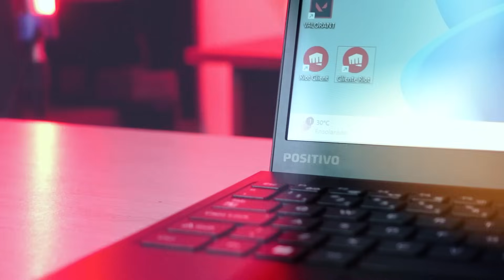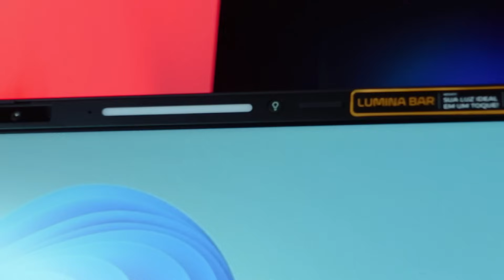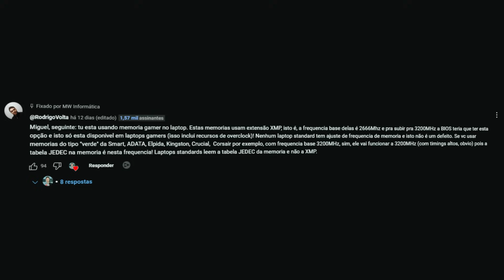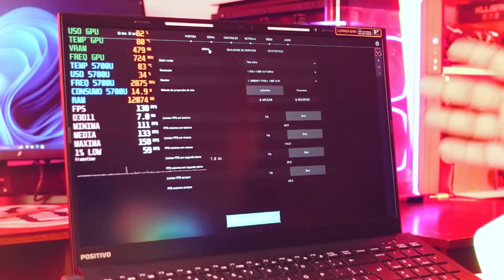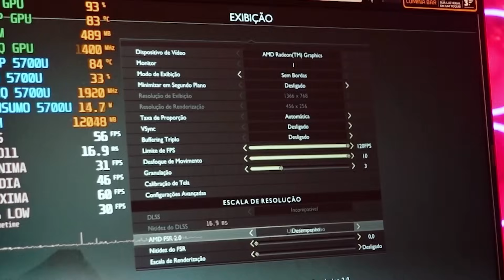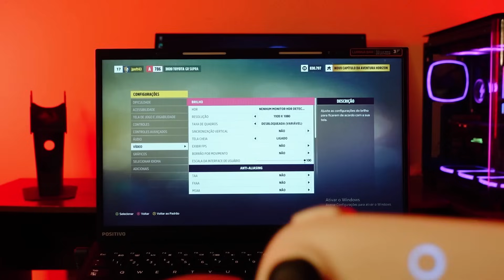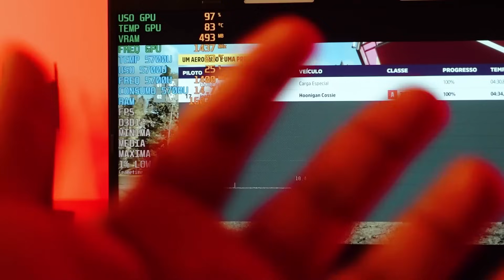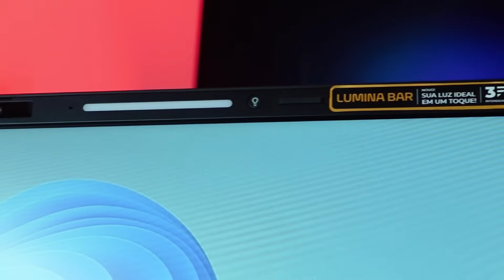Positivo Vision R15 RYZEN 7 5700U COM 32GB DE RAM! SURPRESA OU DECEPÇÃO?? TESTES ATUALIZADOS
Positivo vision r15 ryzen 7 5700u! O melhor notebook custo beneficio 2024?

Decidi mostrar notebook positivo vision r15 ryzen 7 (positivo vision r15 ryzen 7 5700u) com upgrade de 32gb de ram, que para muitos é o melhor notebook barato da atualidade, pois muitas pessoas precisam de um notebook barato para jogos, notebook barato para estudo, notebook barato para programar ou um notebook barato para editar videos mas não sabem qual é o melhor notebook custo beneficio ate 2500 reais. Então nesse video veremos positivo vision r15 com o processador ryzen 7 5700u (positivo vision r15 ryzen 7 5700u) + 32gb de ram, a opção de notebook bom e barato que consideram ser o melhor notebook custo beneficio 2024 (notebook custo beneficio até 2500 reais em termos de conjunto).

LINK DA MEMÓRIA RAM USADA NO UPGRADE:

LINK DO Positivo vision r15 ryzen 5 5500u

LINK 3
LINK 4
LINK 5

LINK DO Positivo vision r15 ryzen 7 5700u

LINK 1

Atualmente para muitos o positivo vision r15 ryzen 7 5700u é o melhor notebook ate 2500 reais. Temos várias opções de notebook custo beneficio 2024 e isso independentemente da faixa de preço pois atualmente existem boas opções de notebooks bons e baratos que valem bastante apena.

Procurar um NOTEBOOK CUSTO BENEFÍCIO 2024 pode não ser uma tarefa rápida mas certamente é uma tarefa necessária pois atualmente existem inúmeras opções de notebook custo benficio no mercado e duas delas são o positivo vision r15 ryzen 5 5500u e positivo vision r15 ryzen 7.

Comprar um notebook custo beneficio exige bastante pesquisa e por isso resolvi gravar esse vídeo para mostrar o asus vivobook ryzen 7 4800h que é para muitos o melhor notebook custo beneficio 2024.

00:00 - INTRODUÇÃO
01:15 - ABRINDO O Positivo vision r15 ryzen 7 5700u
03:20 - Retirando o cabo da bateria
06:35 - Instalando as Memórias
09:38 - Testes em jogos Positivo vision r15 ryzen 7 5700u
22:14 - Conclusão